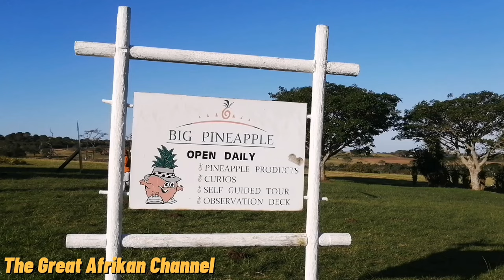Port Alfred Trip | Royal Alfred Marina | Eastern Cape | South Africa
Drive with me from Port Elizabeth to Port Alfred in the Eastern Cape, South Africa.